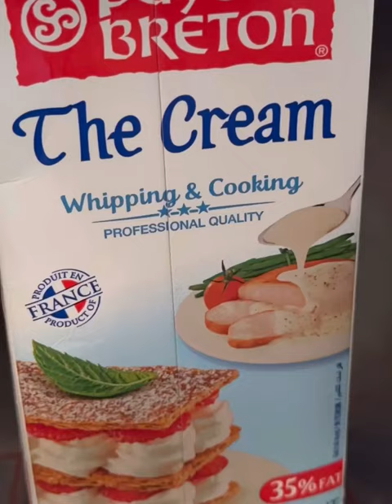쑥트로베리 케이크 Mugwort Strawberry Cake 🌿Ssuktrawberry Cake🍓